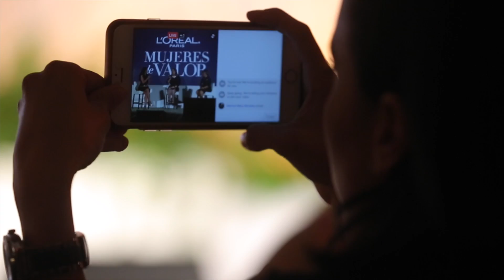Animus Summit 2016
Animus – Women’s Innovation Journey

Animus is an innovation summit designed to inspire women to reach their highest level of personal and professional development.

Animus is for all women—employees, executives, entrepreneurs, future entrepreneurs, volunteers—anyone who wants to grow and make a difference.